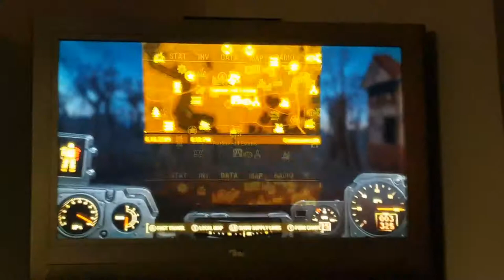[Fallout 4 Glitch] Boundaries schmoundaries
so i was fooling around with the jetpack and yeah this happened

also a rare listen at the voice that is i, asylum. no pic because im currently naked. so yeah theres that mental image for ya